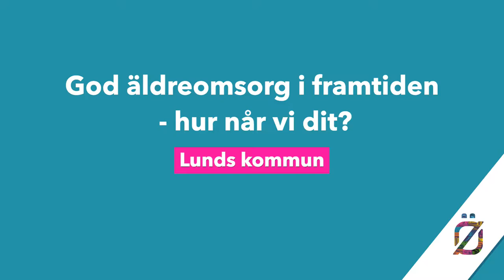God äldreomsorg i framtiden hur når vi dit?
Äldreomsorg med individen i centrum, innovationer som avlastar, nya arbetssätt och mer samverkan. Vad är viktigt för att skapa god äldreomsorg i framtiden? Står valet mellan digitalisering och kvalitetstid? Eller ger ny teknik mer tid för att se de äldre och ge dem större inflytande över sina liv?

Medverkande:
Elin Gustavsson (S), Kommunalråd, Lunds kommun
Susanne Rolfner Suvanto, Regeringens utredare om äldrevård
Carl-Johan Robertz, Chef, Hälsostaden Ängelholm, Region Skåne
Jenny Melind Bergschöld, Forskare, Norges teknisk- naturvitenskaplige universitet (NTNU)